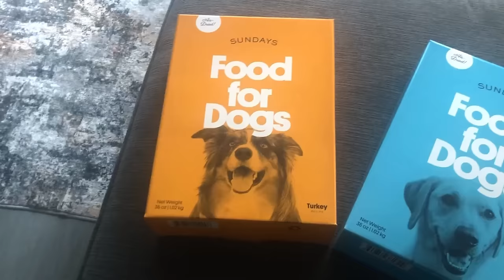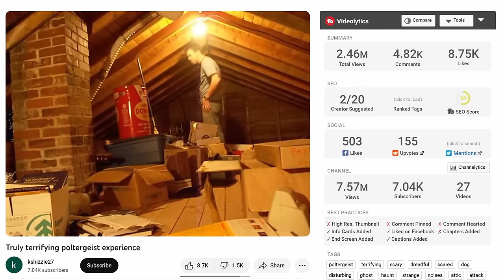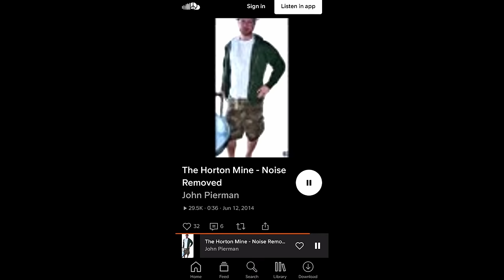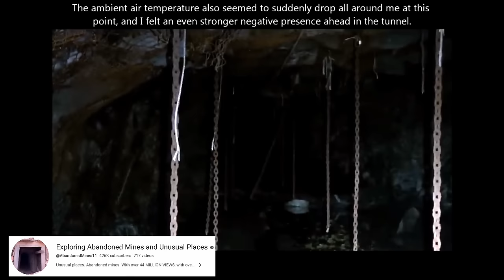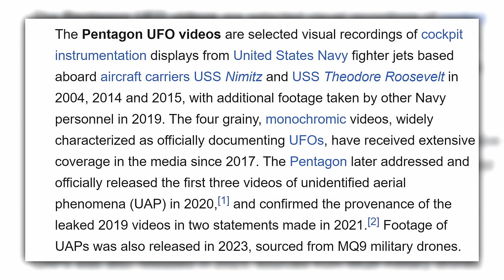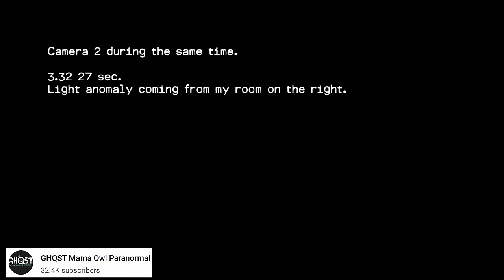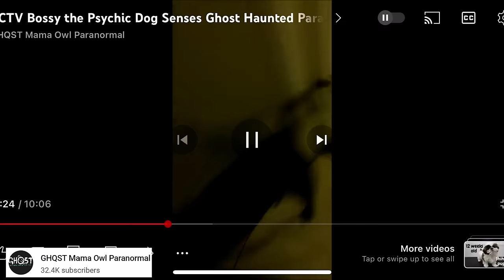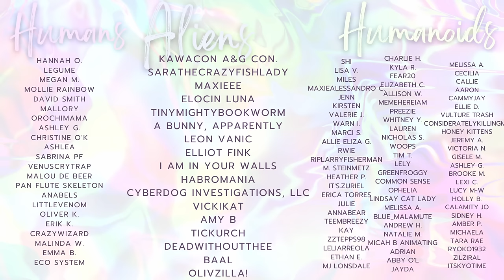The CCTV Paranormal Iceberg | Tiers 3&4 | PART TWO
🎧 P O D C A S T:  @ThanksWeHateIt

00:00 Intro/dog footage during sponsor!
03:37 East State Penn Ghost (missed from Part 1)

Tier 3
05:22 Barbie Turns to Girl’s Face
07:14 Girl Ghost
08:38 Inane Poltergeist Terrifies Dogs
15:40 Orbs from the early 90s
18:12 Beast of Dartmoor
20:53 Horton Mine Summer 2014
29:39 Japanese Ghost Girl at Hotel
30:34 Shadow Ghost
32:21 Ghost Plays Piano in Church
35:58 Indore Hospital
37:42 Mr. Fritz
43:57 UFO Spotted by US Fighter Jet Pilots

Tier 4
48:09 Baby Dancing to Green Day
50:05 Little People
53:15 Rocking Chair Jumpscare
55:22 The Gable Film
01:00:15 Bossy the Psychic Dog
01:06:12 Mermaids Caught on Drone
01:06:47 Roswell Alien Autopsy
01:09:52 Horton Mine Summer 2013
01:09:59 Poltergeist at Jimmy’s World Grill
01:13:04 ROV Footage from Sagami Bay